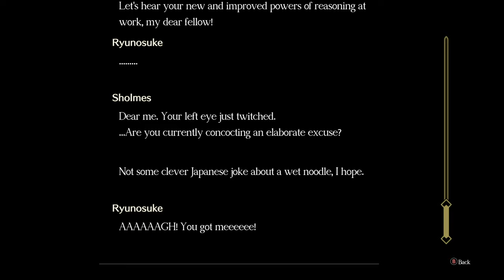The Great Ace Attorney Chronicles [26] Memoirs of Clouded Kokoro Pt. 4 // Feeling Green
Perhaps a bit too televised of a case.